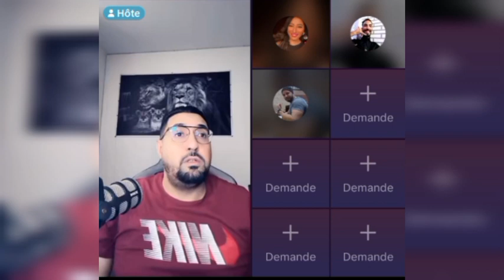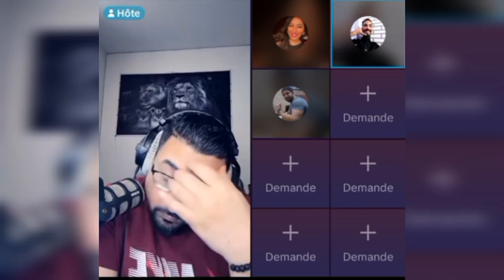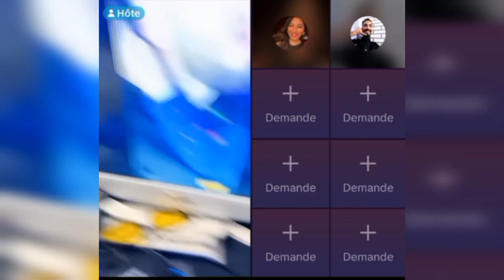لايف بدر المكناسي ودنيا كروفيطا وعادت حليمة الى عادتها القديمة Badr Meknassi vs Crovita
لايف نزار سبيتي و مليكة و ندى حاسي و أمير ضلام و نيبالا و حمزة شماخ و بادر المكناسي nada hassi nizar
khok jok live🆚laguis lala ghita nipala live dounia crovita nizar sbaiti nada hassi amir dalam badr
 لايف نزار سبيتي و مليكة و نبيل سبيتي و المنادي
nizar sbaiti live malika nabil sbaiti nada hassi
رضى دخل فيهم طول وعرض زركه او صفريطه وهاعلاش فرشت كلشي
مشكيل كان سبب ديالي حتى مشيت
خليتها ليكم مفاجاه العيد
قريب نوصل لداكشي لي كانحلم بيه

Dounia batma,Dounia boutazout,Mimi tak tak,Nizar sbaiti,Hicham mallouli,Nada hassi officiel,هشام ملولي,ندى حاسي,نزار سبيتي,شوف تيفي,ميمي طق طق,Chof tv live,Chouf tv live,Chouf tv nizar sbaiti,Chouf tv dounia batma,Chouf tv hicham mellouli